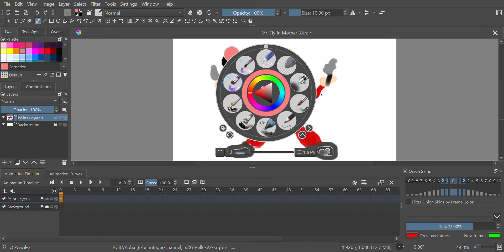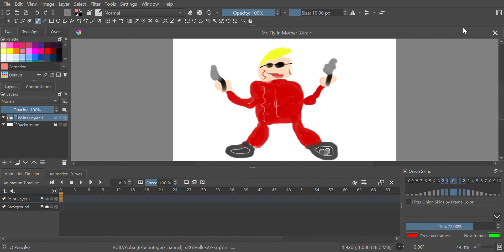I Made An Earthbound Drawing. Read Description.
I Tried To Add A Song, But It Didnt Work, I originally Was Going To Play This Song,